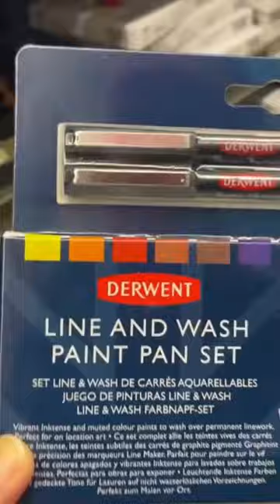DERWENT PAINT SET✨